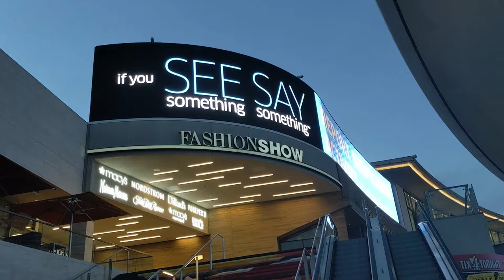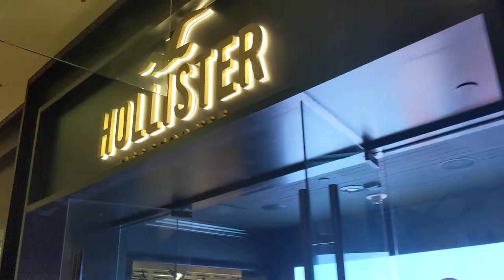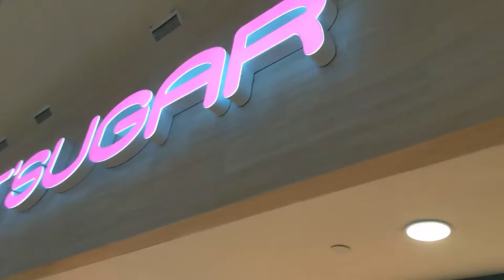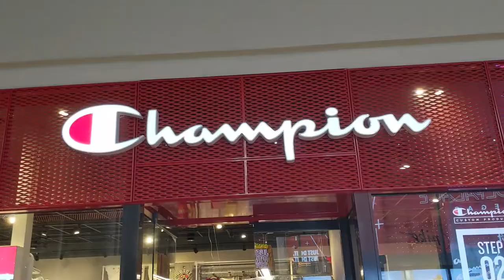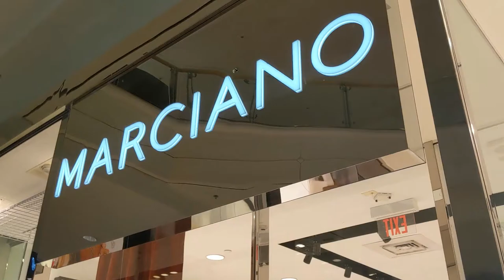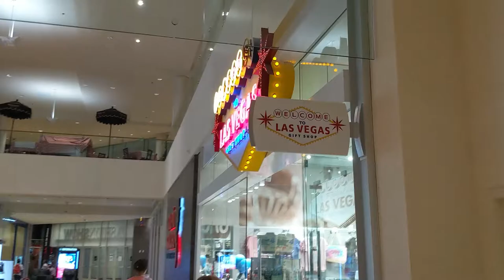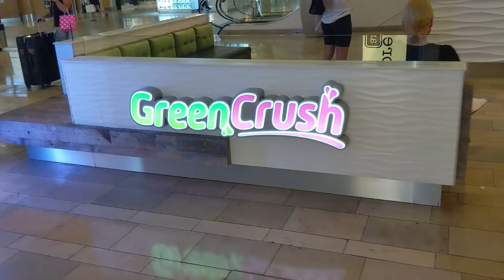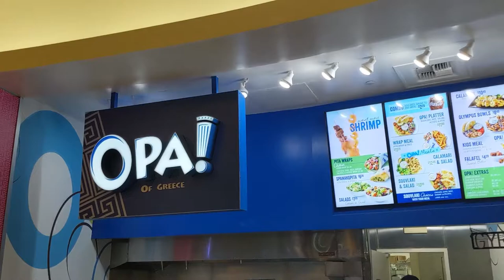Someone's Cane Corso Got Loose During our Fashion Show Mall in Las Vegas Walkthrough 2021!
Fashion Show Mall in Las Vegas Walkthrough 2021!

BlessedToTravel.com brings you high quality videos from many different popular travel destinations in the United States and abroad. Not only do we provide information on how to save money traveling, but we also provide tips and tricks from personal experience.

Compare and Save up to 80% on Hotel, Flights, and Rental Cars!

The Best Tours & Excursions for any Travel Destination!

You should always Compare Travel Insurance for any Trip!

Compare Rental Car Deals!